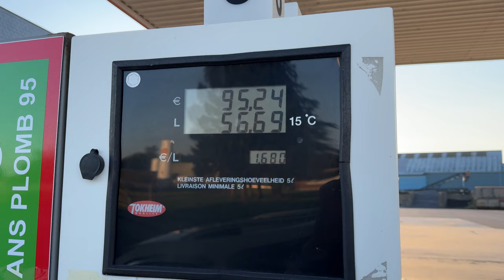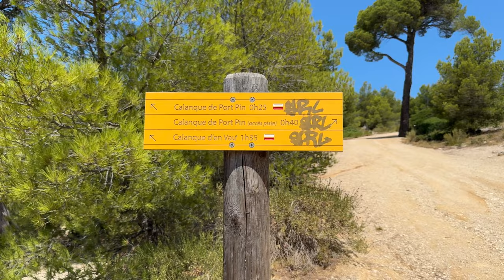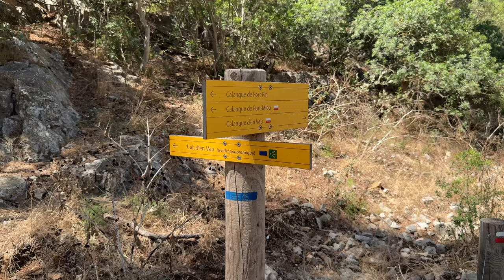Marsilya’da Turkuaz Sulara Yürüyoruz! (Marsilya vlog!)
Merhaba, Hollanda'dan arabayla Fransa'nın güneyine gidiyoruz. Size ilk önce Marsilya'yı gösterip, sonrasında da Calanque d'En Vau' ya güzel bir dağ yürüyüşü yapıp, çok güzel bir denizde yüzeceğiz. İyi seyirler.

0:00 Giriş
0:35 Hollanda'dan Fransa'ya Gidiyoruz
2:28 Marsilya'ya Varış
3:07 Marsilya'da Kaldığımız Ev
4:08 Marsilya hakkında
4:34 Eski Liman
5:12 La Canebiere
6:17 Palais Longchamp
7:43 Marsilya Plajları
8:18 Notre-Dame de la Garde
9:36 Le Panier
11:10 Marsilya Katedrali
12:09 Place Thiars's Fountain
12:26 Marsilya Tehlikeli Bir Şehir Mi?
15:30 Yürüyüş Hakkında Bilgi
16:25 Yürüyüş Başlangıç
16:54 Yürüyüş Rotasındaki İlk Deniz
17:33 Panaromik Yolda Yürüyüş
20:59 Calanque d'En Vau
24:22 Geri Dönüş Yolu
25:11 Video özeti
27:02 Teşekkür